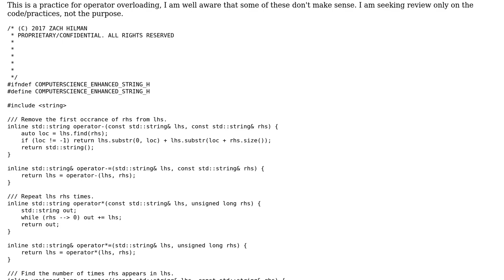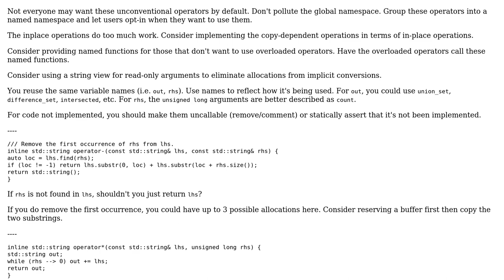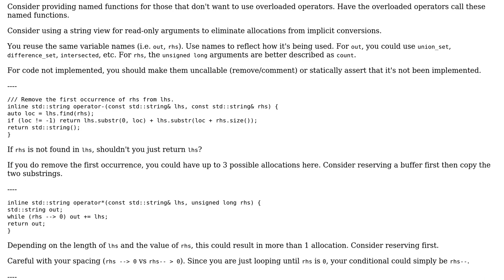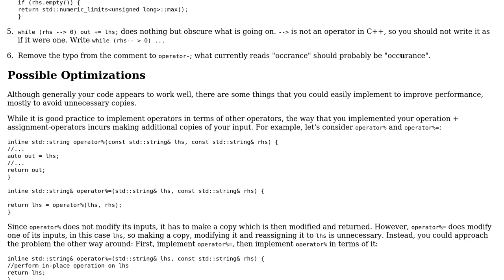Code Review: C++ String Non-Member Operator Overloading (2 Solutions!!)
Code Review: C++ String Non-Member Operator Overloading

With thanks & praise to God, and with thanks to the many people who have made this project possible! | Content (except music & images) licensed under CC BY-SA | Music | Images & others | With thanks to user Zach Hilman user Snowhawk user Incomputable user Ben Steffan and the Stack Exchange Network Trademarks are property of their respective owners. You are responsible for your own actions.